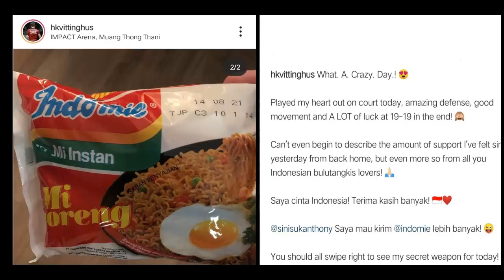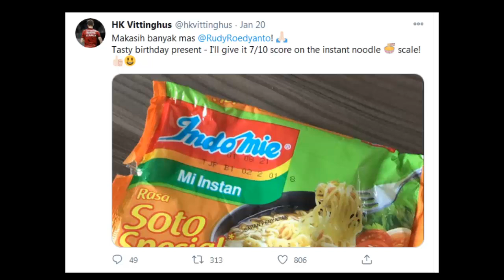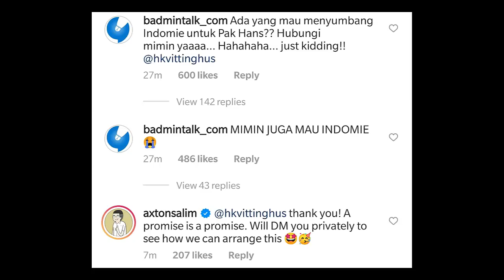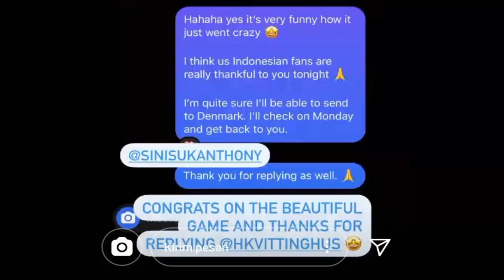WHAT !!! KEKUATAN INDOMIE MEMBAWA OM HANS LOLOS KE FINAL TOYOTA THAILAND OPEN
Sahabat kece, nama pemain tunggal putra Hans-Kristian Vittinghus masih terus diperbincangkan badminton lover indonesia terkait dengan Anthony sinisuka ginting dan indomie, ya selepas mengunggah kado kado special dari pengurus PBSi bambang rudianto berupa mi instant ber merek indomie, Vitinghus bakal mendapat hadiah yang lebih besar dari sang bos indomie langsung Axton Salim berkat kemenangannya di perempat final Toyota Thailand open 2021.  Ya, Axton Salim, petinggi Indofood, yang mana merupakan produsen Indomie, akan mengirimkan mi instan tersebut ke kediaman Vittinghus di Denmark.